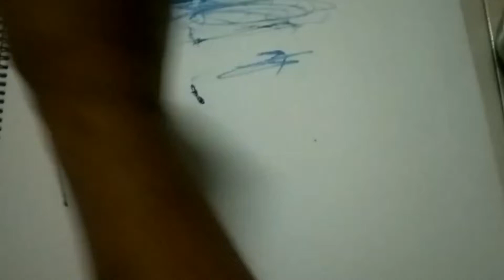The Art Channel - Making of "Green Home" Please Like,Share n Subscribe Dinesh Agarwal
Title - Green Home
Artist - Dinesh Agarwal
Dimensions - 10.50" × 13.00"
Medium - Water on Paper

Copyright @2020

Enquire for Printing Rights
Print available in various dimensions as requested